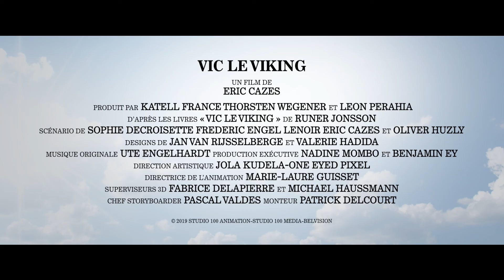VIC LE VIKING - Bande-Annonce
Vic est un jeune Viking pas comme les autres : pas très costaud mais très malin.
Quand son père, Halvar, le chef du village, dérobe à son ennemi juré une épée magique qui transforme tout en or, l’appât du gain sème la pagaille chez les Vikings !
Vic va alors devoir embarquer pour un périlleux voyage vers une île mythique du grand Nord pour briser le sortilège de l’épée…